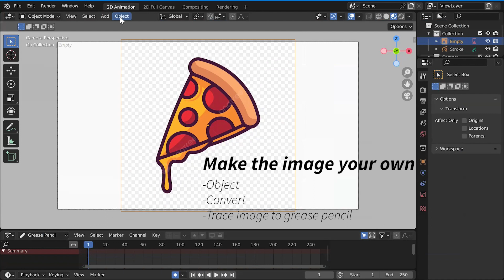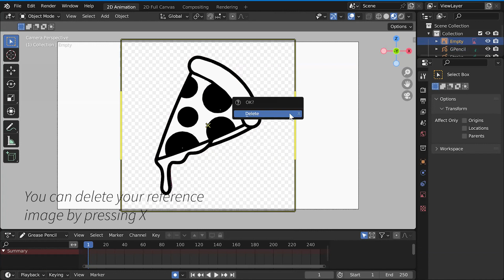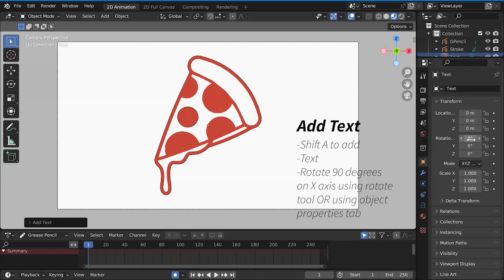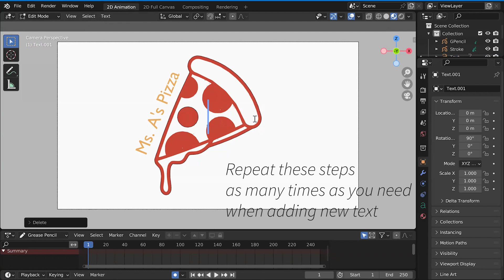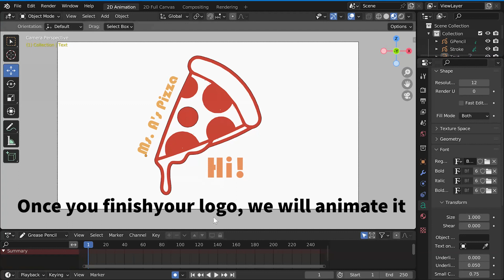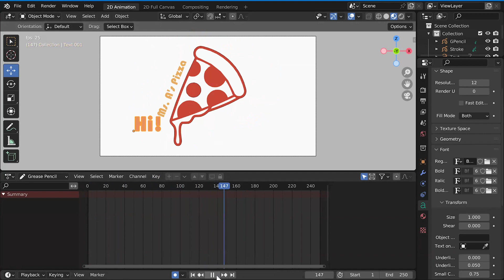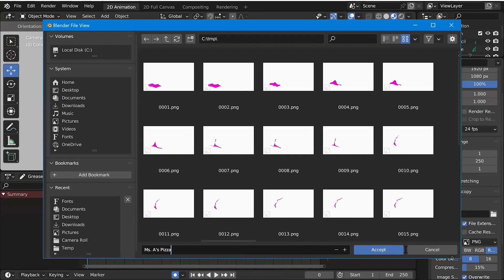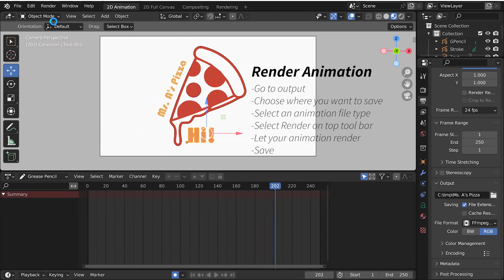Creating an Animated Logo in Blender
U4 Project